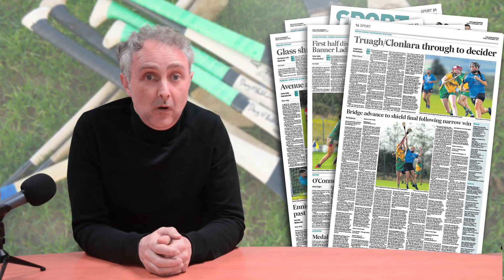Clare Champion - November 05, 2021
Here's Kevin Corbett with a quick overview of what to expect in this week's Clare Champion which is available now.